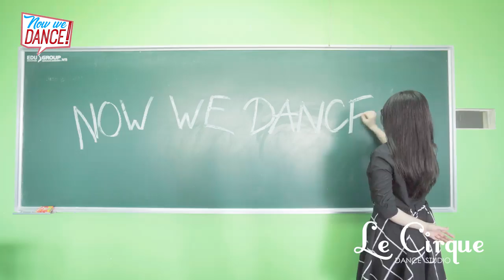This Is Me - Now We Dance | Le Cirque Dance Studio Hanoi Vietnam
Ấn nút Đăng Ký để theo dõi và cập nhật video nhảy đẹp hàng tuầnTại
- Nhảy múa và âm nhạc có phải là đam mê của bạn? Hãy đến với Le Cirque Dance Studio để có những trải nghiệm tuyệt vời nhất nhé! Bất cứ ý kiến đóng góp nào của bạn cũng là một phần trong sự phát triển của Le Cirque Dance. Xin cám ơn!

© Copyright by Le Cirque Dance Studio          ⚠ Do not Reup ⚠